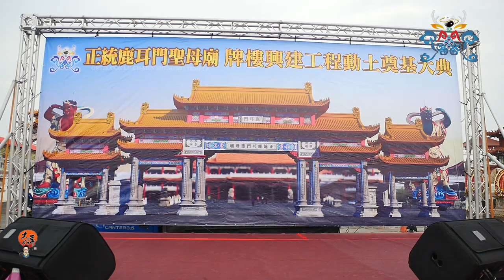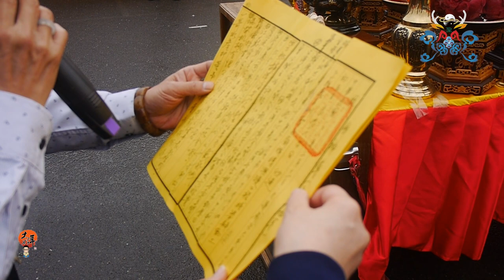2019/03/11_2典禮開始參拜神尊(正統鹿耳門聖母廟牌樓興建工程 動土大吉)